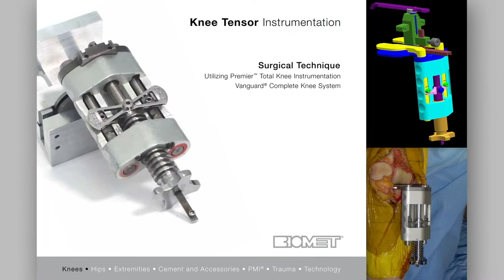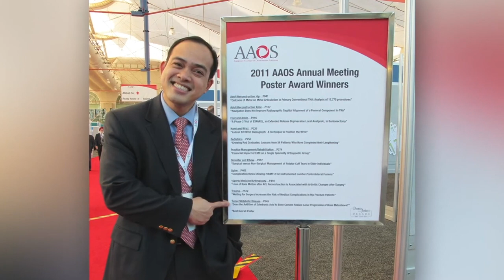Adult Reconstructive Surgery Fellowship | UMN Department of Orthopedic Surgery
The fellowship provides a broad training experience in the diagnosis, management, and surgical treatment of adult reconstructive disorders. Fellows are exposed to clinical problems spanning a breadth of complexity — from minimally invasive procedures, such as hip arthroscopy, to multiply revised joint replacements with substantial structural bone loss.